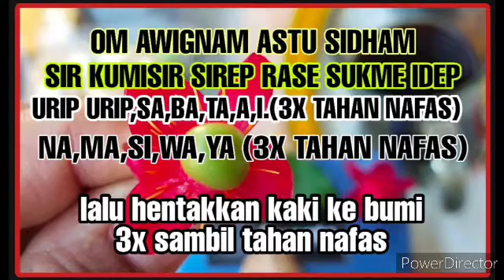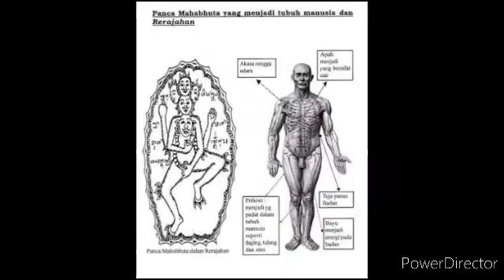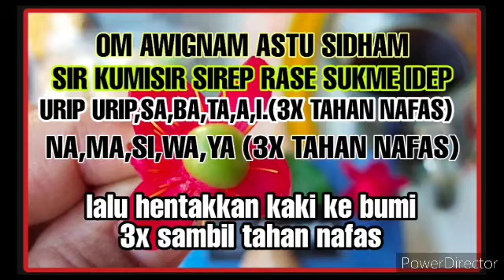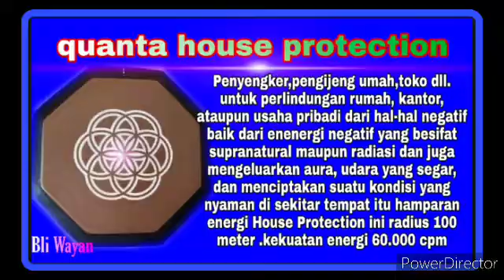Ilmu pengendali sukma meredam niat buruk kemarahan orang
Hanya salinan dari teks kuno ilmu pengasihan bali